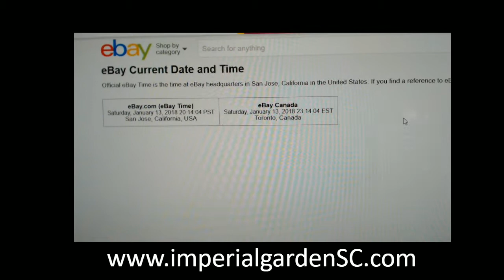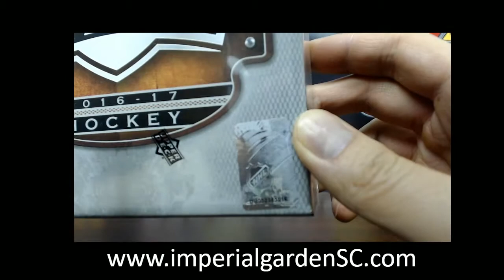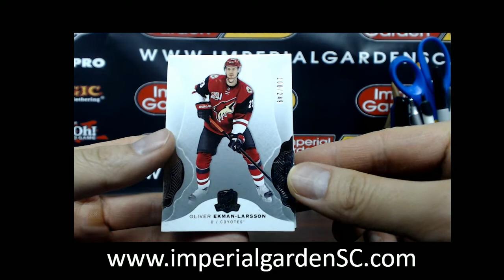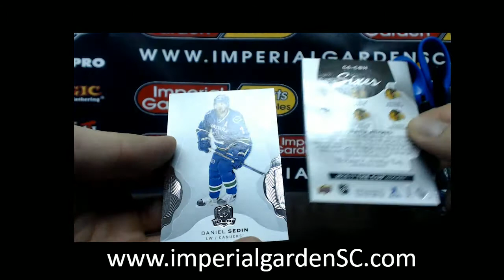SINGLE BREAK #1572 : 16-17 UPPER DECK THE CUP (EXQUISITE) NHL HOCKEY BOX